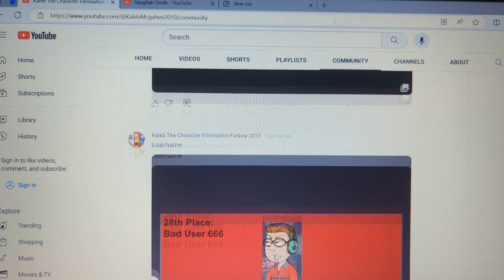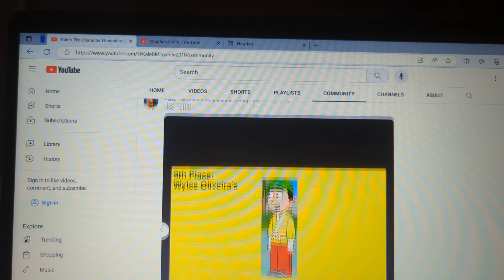My Character Elimination Season 1 Results (Don't Forget To Add A Song & Make It In Wrapper Please)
Didn't Add A Song